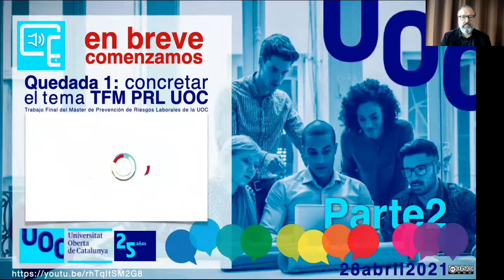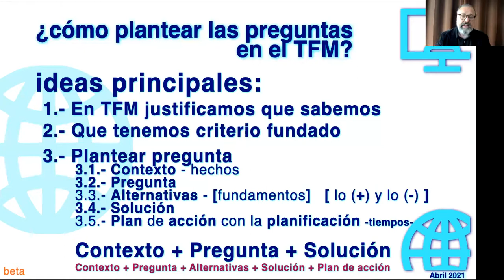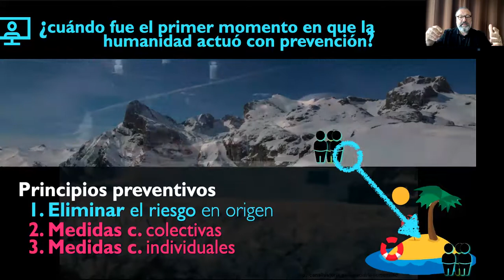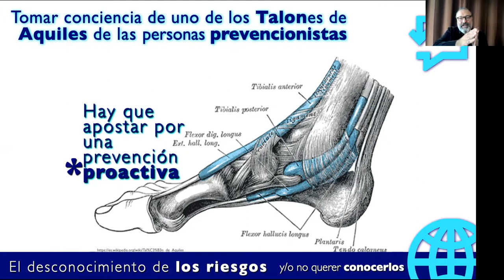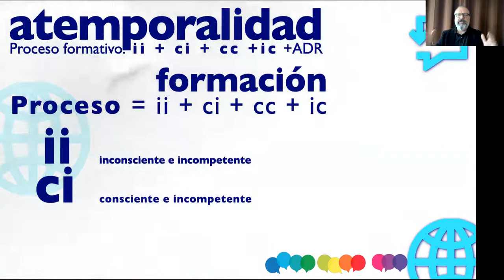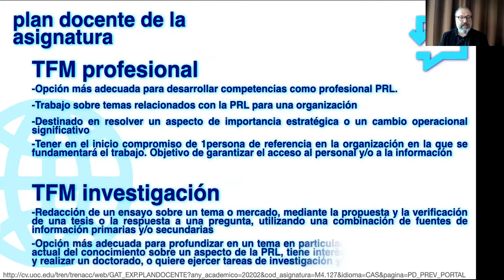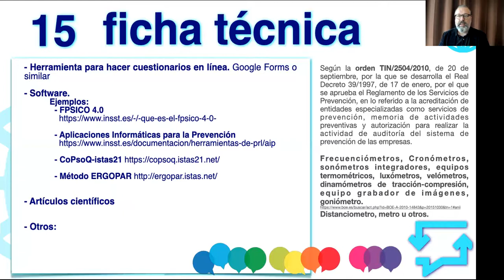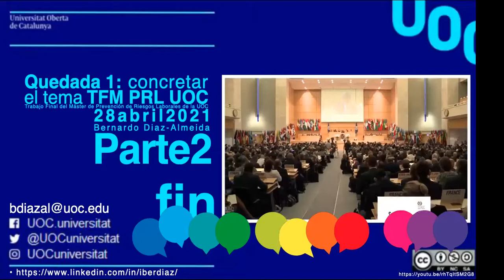WebinarPRL. Quedada1: concretar el tema TFM PRL UOC PARTE2de2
Saludos.

El viernes, 26 marzo de 2021, celebramos el primer webinar síncrono y asíncrono del TFM de PRL de la UOC2021, en la especialidad de ergonomía y psicosociología aplicada. Este que aquí presentamos es la parte2.

Ánimo… estamos en marcha...

Atentamente,